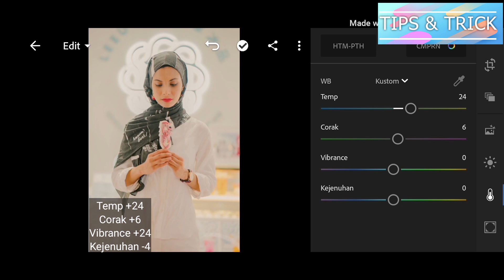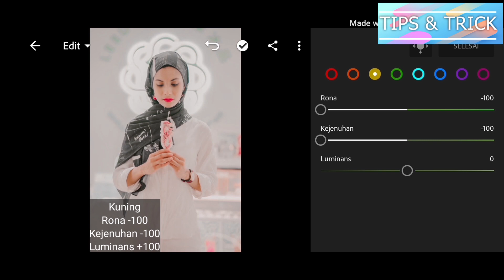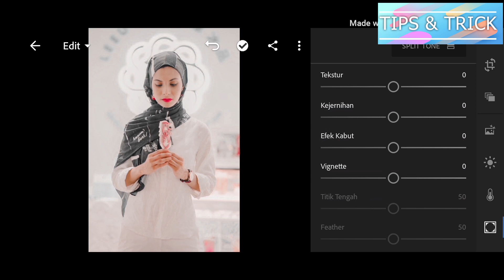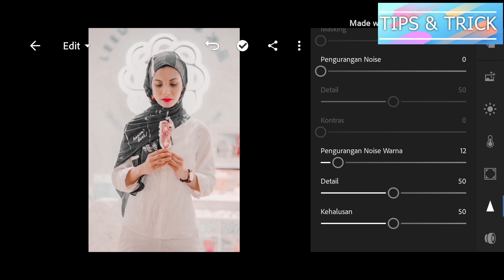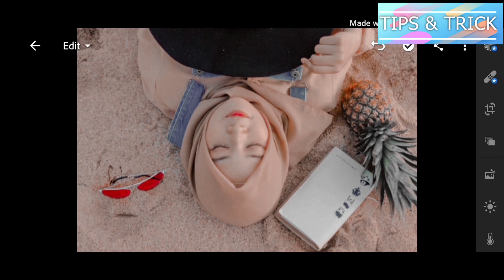Super simple! Cara edit foto ala selebgram @indyratnap | Adobe Lightroom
Hallo guys!

Di video kali ini aku akan bahas cara edit foto filter ala selebgram yaitu teh Indy Ratna guys. Disini hasilnya gaakan mirip 100% yaa, tapi kita bakal coba buat semirip mungkin!

Editnya pake Adobe Lightroom mobile. Tonton sampe abis yaa, biar paham :D

My Gear :
ASUS TUF FX505 GD (I5-8300H and GTX 1050) :

adobe lightroom cc tutorial,
adobe lightroom cc 2015,
adobe lightroom classic cc 2019,